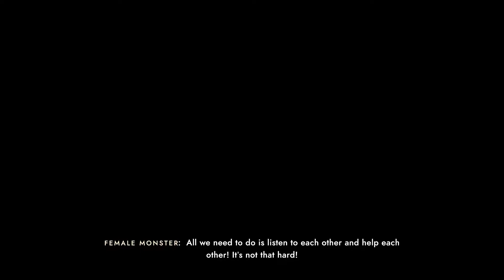Sea of Solitude || First Playthrough || Part 7 - Fine and Mellow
Mother and father fight and the wrath of hate takes over and forms a nightmare fueld scenario that we must end before its to late. Will Kay save her family?!